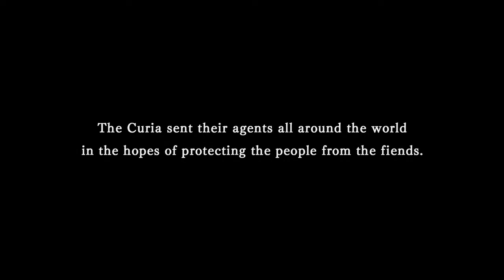Nights of azure 2 playthrough part 1 full on Yuri adventure